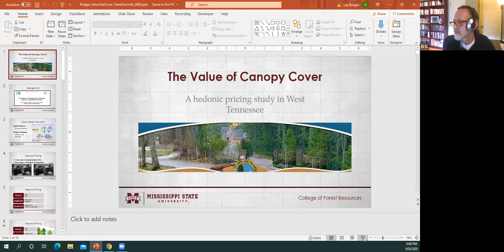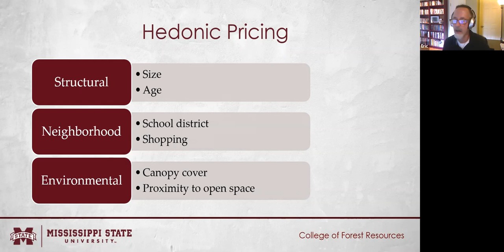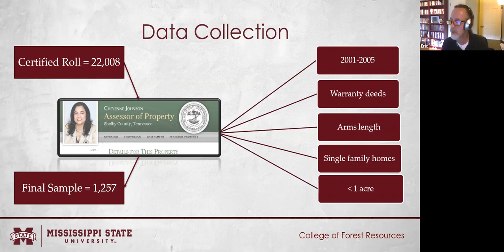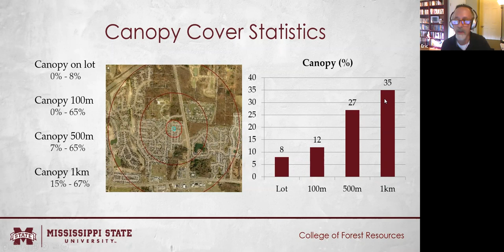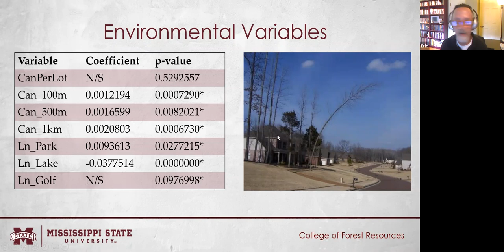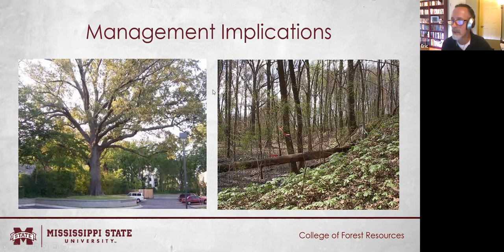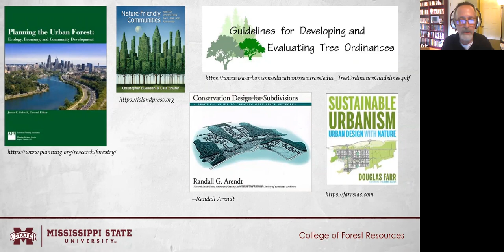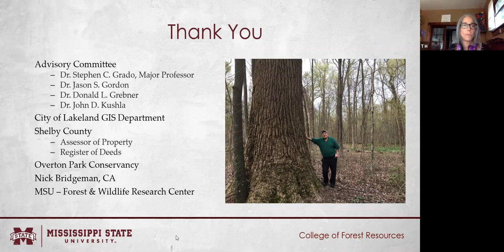The Value of Tree Canopy with Eric Bridges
Eric Bridges is a Ph.D. student in the Department of Forestry at Mississippi State University with a research focus on urban forest dynamics.

Eric earned his B.S. in Forestry from Colorado State University and his M.S. in Forestry from Mississippi State University where he studied urban forest economics.

He is the Operations Director for the Overton Park Conservancy in Memphis, TN. He is a Society of American Foresters Certified Forester and an International Society of Arboriculture Certified Arborist.

Eric has worked as a forester for 29 years including as the Natural Resources Director at the City of Lakeland, TN; the Forester for the Colorado State Forest Service; and the Forestry Technician for the United States Forest Service.

He volunteers for the Tennessee Urban Forestry Council and was a founding member of the Memphis Tree Board.

He lives in Memphis with his wife and son.